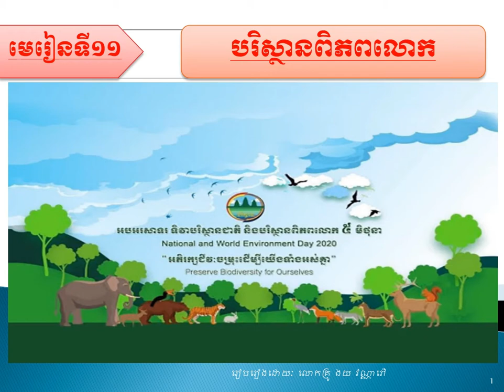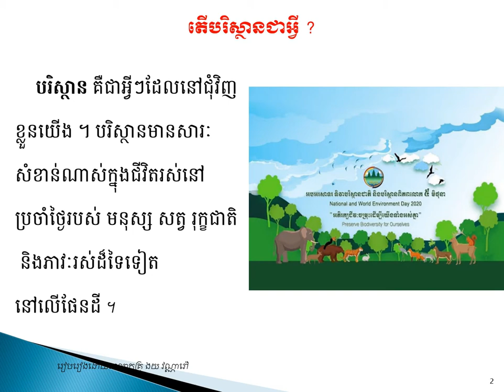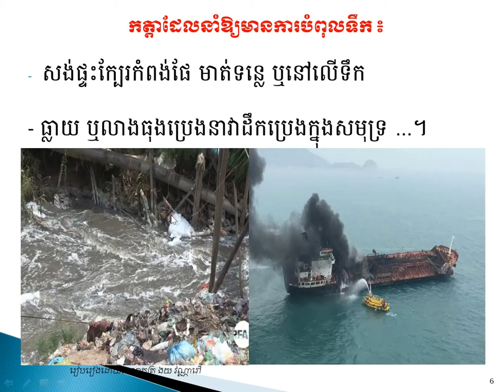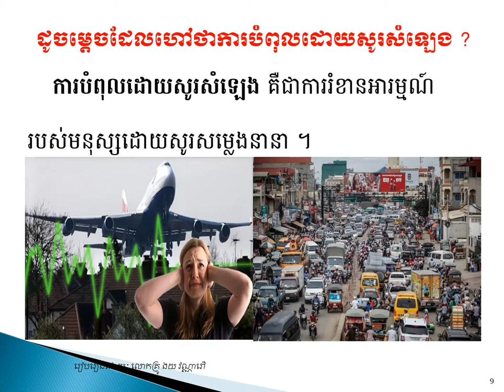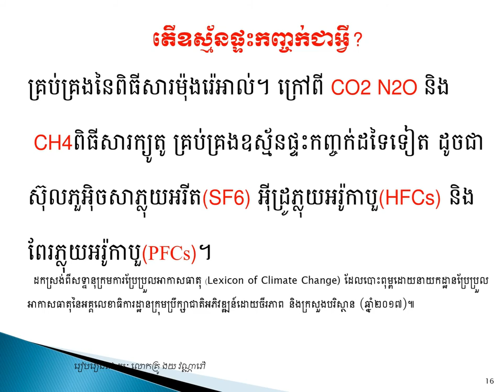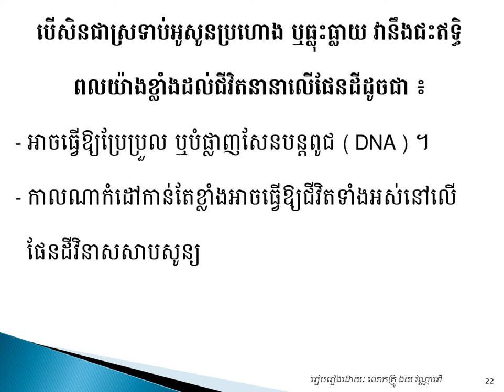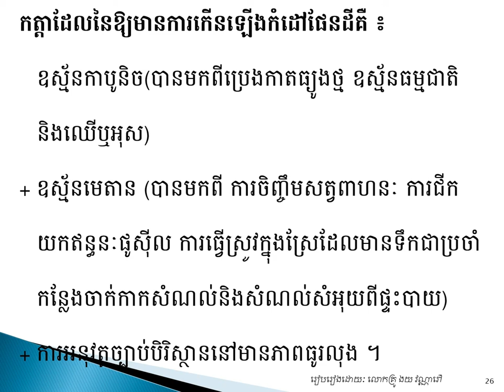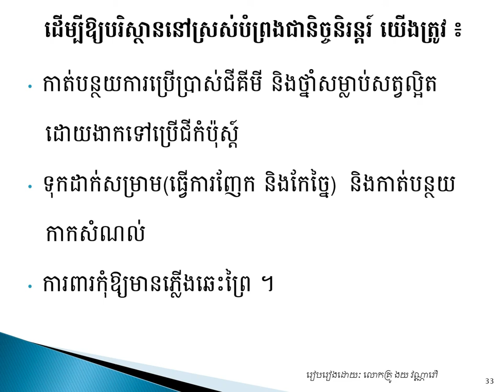សីលធម៌-ពលរដ្ឋថ្នាក់ទី១២Phum Monika បរិស្ថានពិភពលោក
Global environment